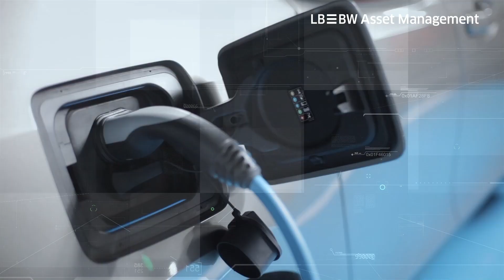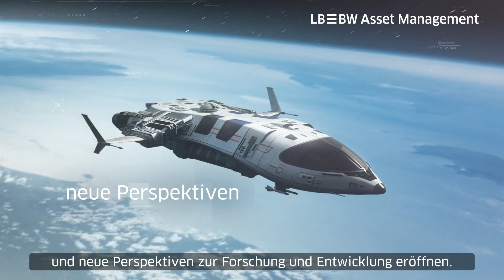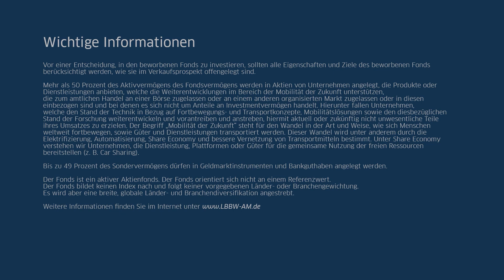LBBW Mobilität der Zukunft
Die Menschheit ist seit jeher in Bewegung. Wir haben viel erreicht, aber wir stoßen auch an unsere Grenzen. Wie wollen wir in Zukunft leben? Wie werden wir uns fortbewegen? Welchen Stellenwert wird Mobilität in unserer Gesellschaft haben?

Die Zeit ist gekommen, in einen Megatrend zu investieren und Teil einer neuen Ära zu werden. Mit dem internationalen ausgerichteten Aktienfonds "LBBW Mobilität der Zukunft" investieren Sie in Unternehmen, die den Wandel unserer Mobilität entlang der gesamten Wertschöpfungskette unterstützen.